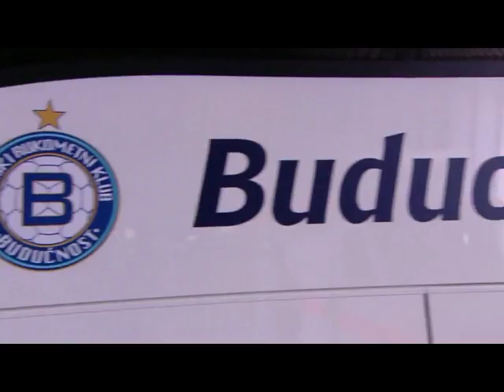Marta Batinovic (Zderić) - Winner of Champions League 2014-2015